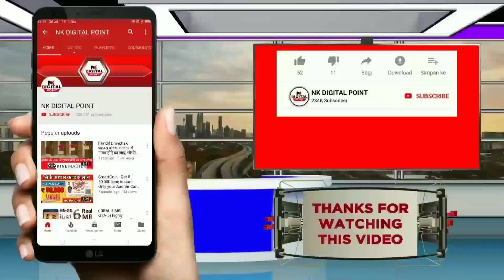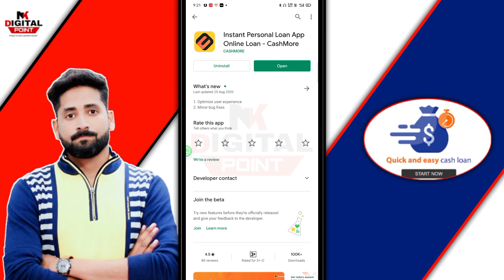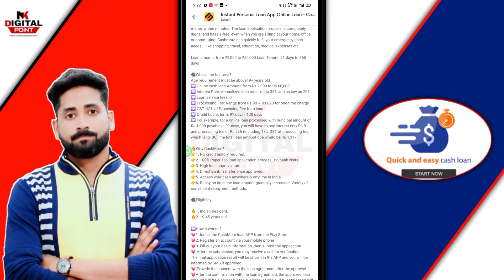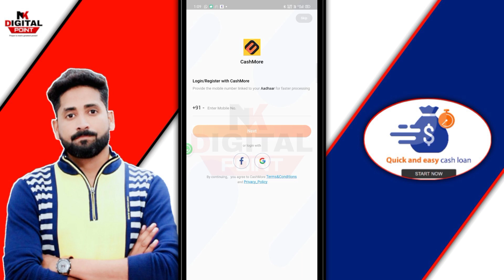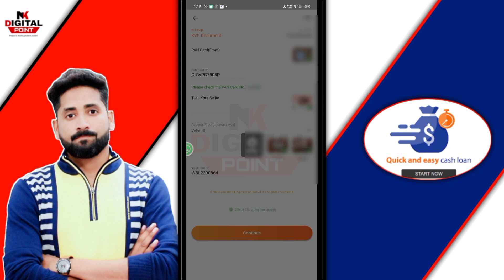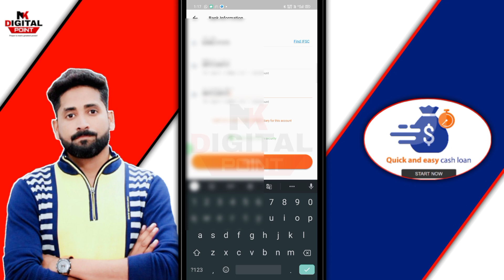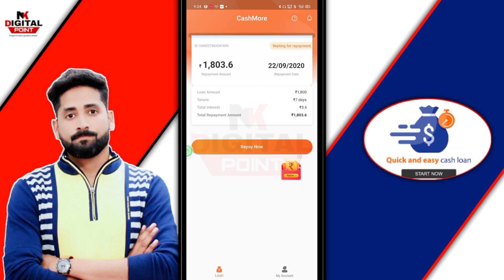🔥Personal loan instant | Easy Online Loan without income proof | Aadhar Card loan Apply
लोन लेने के लिए यहाँ पर क्लिक करे और ले 5 लाख लोन

💐 कमाओ 1000 रुपये हर रोज इस एप्प को डाऊनलोड कर के

Your Search .
instant loan
personal loan
hdfc personal loan
muthoot webpay
ETmoneyloan app
Loan unlimited
Online Loan
Indiabulls Loan
Home Credit Loan
Mobikwik Loan
Money view Loan
HDFC Loan
Kraditbee Loan
Subh Loan
Axis bank
Pre-approved Loan
Kotak bank Loan
HDB Loan
Bajaj finance Loan
Kraditbee Loan
Loan
Central Bank
Lazy pay Loan
Lazy pay
PaySense instant Loan
Cashe Loan
Loan Apps
Loan apps
PMAY Loan
Subsidy Loan
Finance
How to finance
Finance
Home credit
Moneytap
Bharatpe loan
Rupeelend loan
Rupeelend app
instant loan,
personal,
sbi loan,
bank loan,
without salary slip loan,
dhani loan,
kreditbee loan